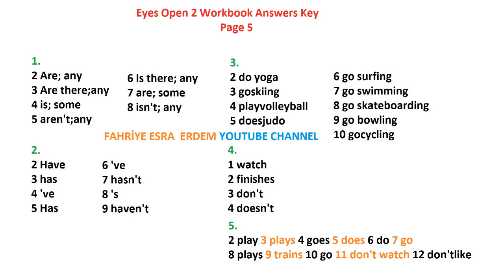Eyes Open 2 Workbook Answers Key Page 5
Eyes Open 2 Workbook Cevap Anahtarı Sayfa 5,